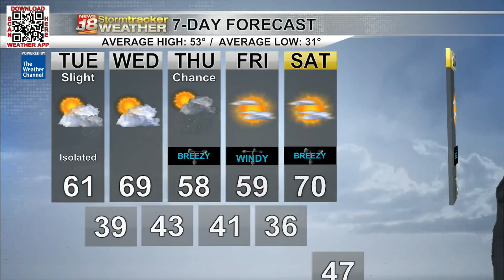Milder weather expected going forward with a few rain chances sprinkled in